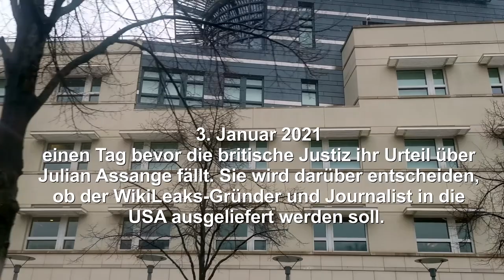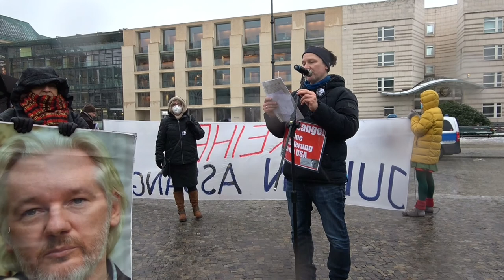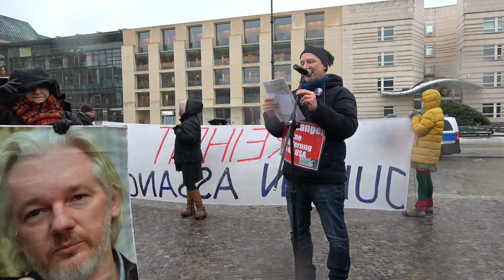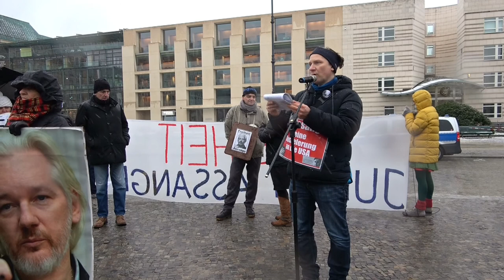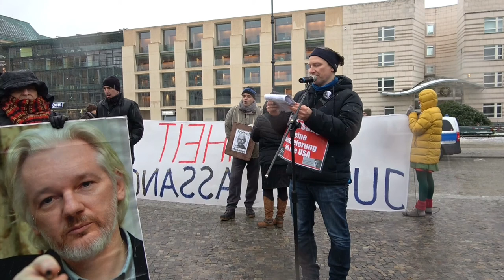Mahnwache für Julian Assange am 3.Januar 2021 in Berlin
Es sprechen:
0:00:00 Thilo Haase, Free Assange Berlin
0:18:50 Prof. Dr. Sabine Schiffer  Institut für Medienverantwortung

0:22:05 Elsa Rassbach US-Amerikanische Journalistin und Friedensaktivistin
               Code Pink, Drohnenkampagne
0:24:50 Almut Stackmann-Carnier Free Assange Berlin
Der Chorleiter:
0:06:35 Bengt Kiene, Künstler & Psychologe.